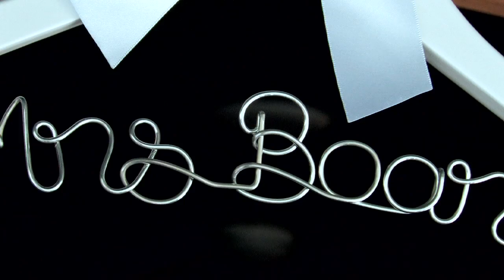Brian & Colleen - Crystal Mountain, Washington